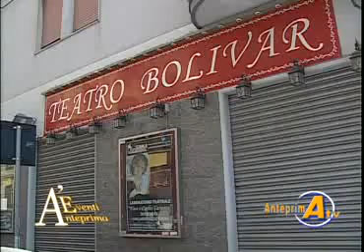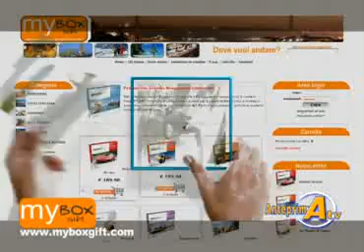EVENTI IN ANTEPRIMA 217 2 PARTE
TEATRO BOLIVAR - CORRADO TARANTO
INTERVISTA LORENZO CREA